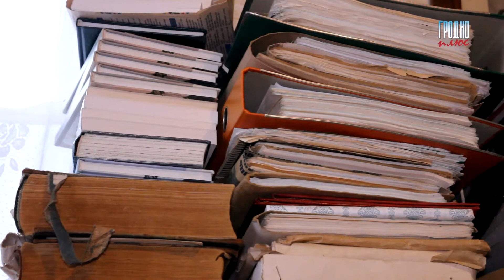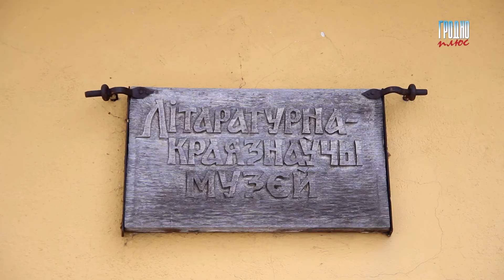Лаурэат прэміі імя Дубко - Вера Белакоз